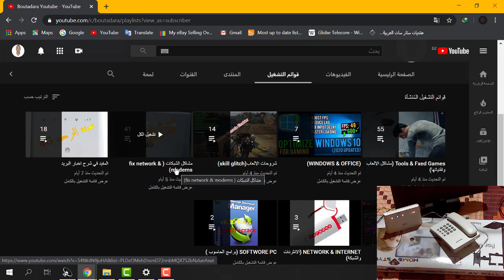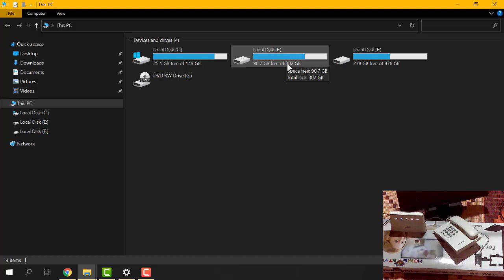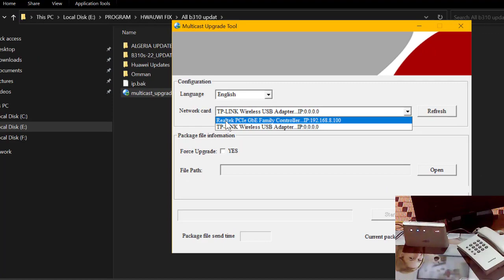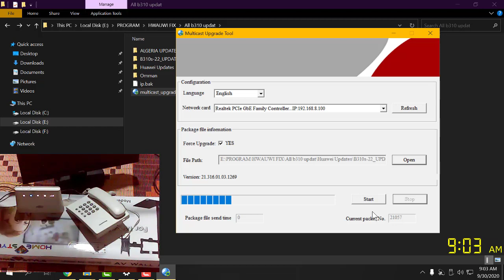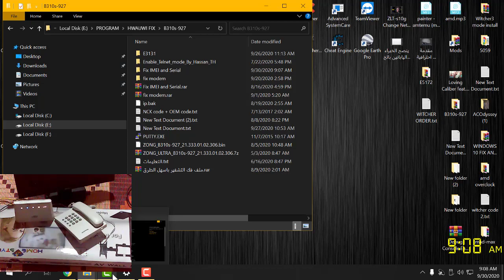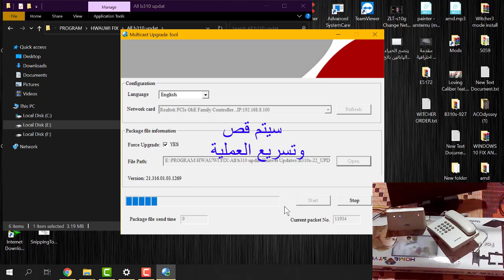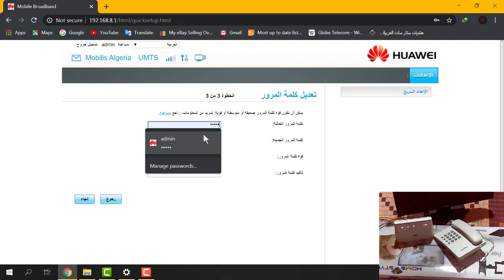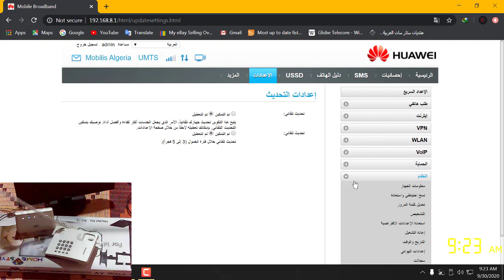استخدام الهاتف الثابت على مودام B310s 927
👍👍قناتي الجديدة خاصة بشروحات الألعاب ومشاكلها " for gaming"👍👍